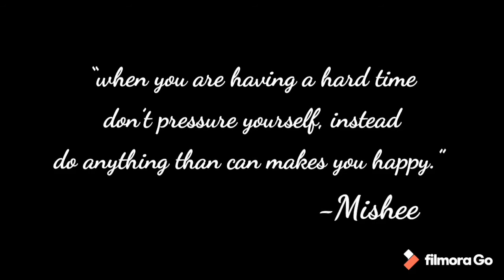Aking Buhay | Athena Mishee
Athena Mishee R. Alcazar
12- St. John Chrysostom

(Transfer Task in Personal Development)

Ms. Lannilyn C. Miguel